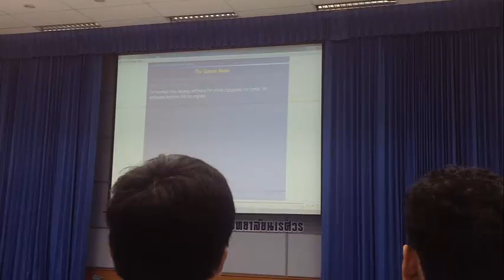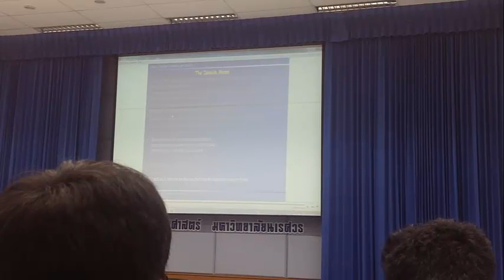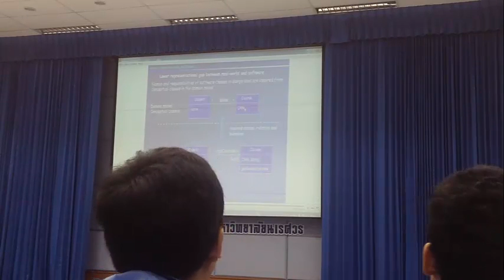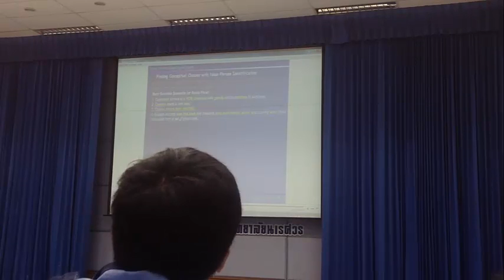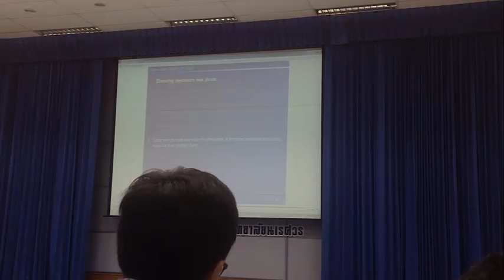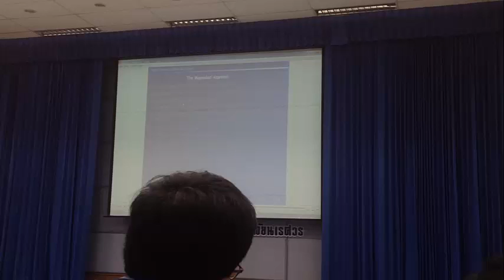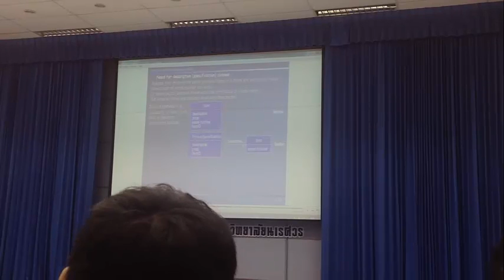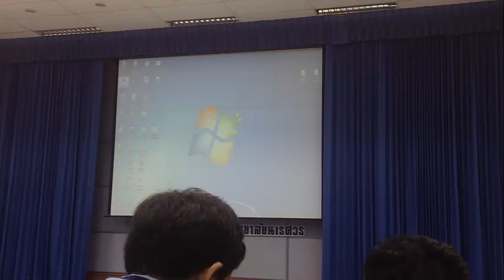OOAD_08102557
หลังmid